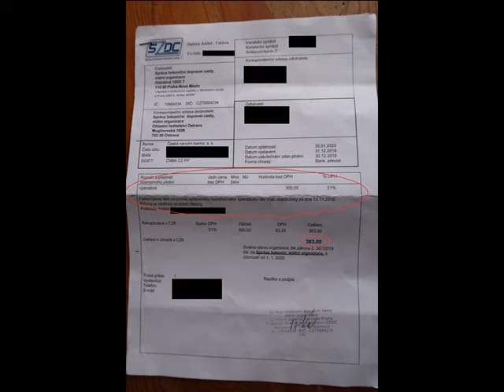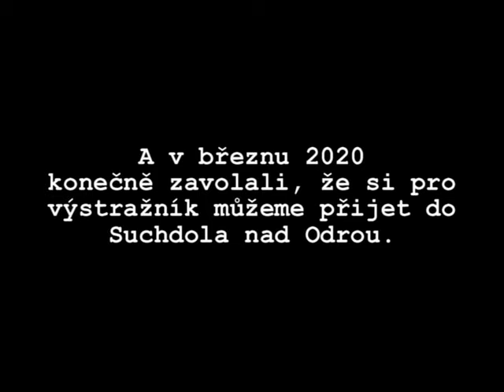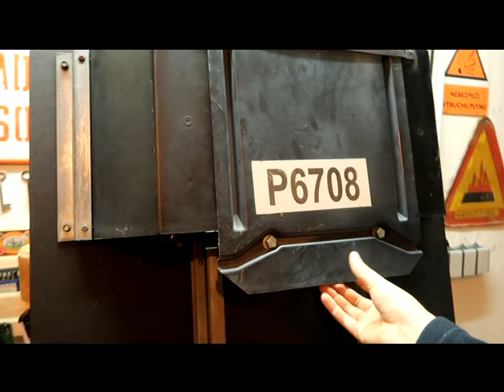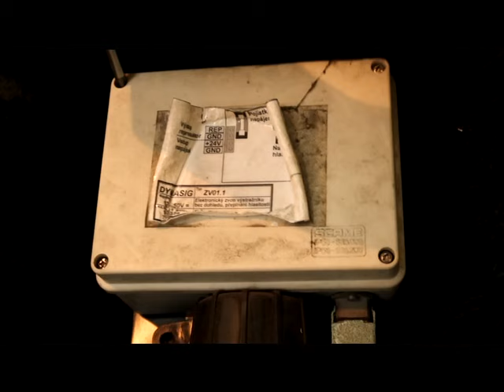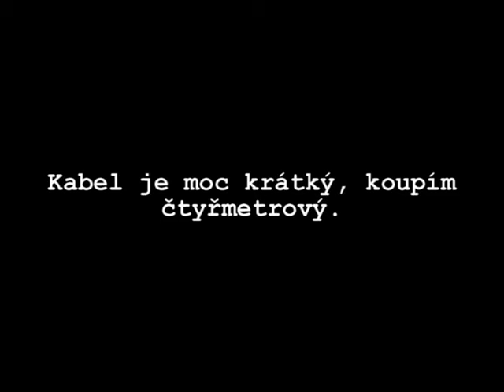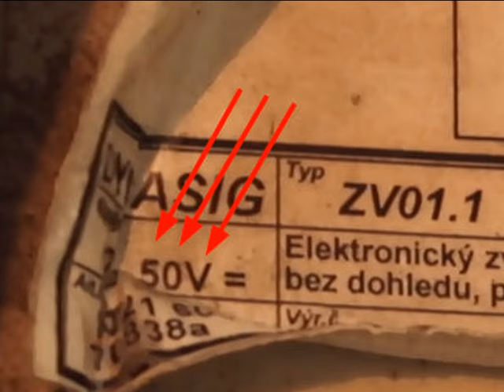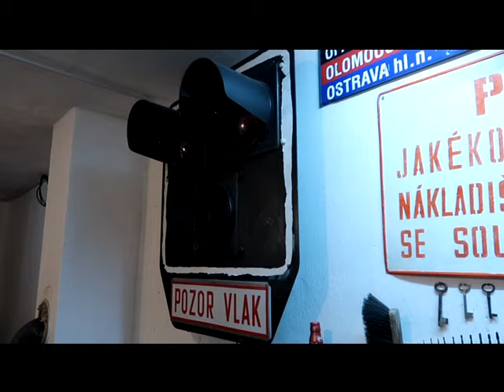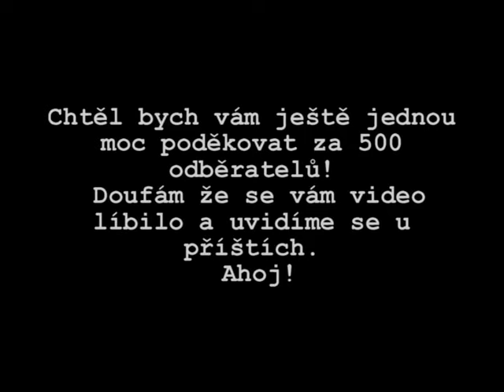Odkoupil jsem AŽD 97! Co je uvnitř? +funkční světla, zvonek a houkačka!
Světla svítí, zvonek zvoní, houkačka houká! Všechno, nebo alespoň něco, co chcete o AŽD 97 vědět. Podíváme se dovnitř výstražníku, zjistíme, kde je houkačka a ukážeme si zapojení již funkčního výstražníku i se zvonkem a houkačkou!! A zvláště děkuji mým stálým divákům a to: Czech Train Channel, Peca Vlaky, Nádražní Hlášení, itz Gril-Železnice a vlaky, Já Jsem Sik - Železniční přejezdy, Martin Ptáček - Železnice a MHD, Šotouš z Rochlice, Matyáš železnice a hlášení, Paul Carry-ŽP, Benjio CZ a samozřejmě také Vojtovi Bernátkovi!

00:00 Úvod

00:16 Z kterého přejezdu pochází?
01:43 Jak vypadá výstražník zevnitř?
03:40 Jak vypadá zvonek ZV-01?
04:57 Zprovoznění světel + zkouška světel
06:57 Zprovoznění zvonku ZV-01 + zkouška zvonu
08:22 Zprovoznění houkačky + zkouška houkačky "krkačky"

RE-UPLOAD z důvodu menší poruchy zvuku u videa.